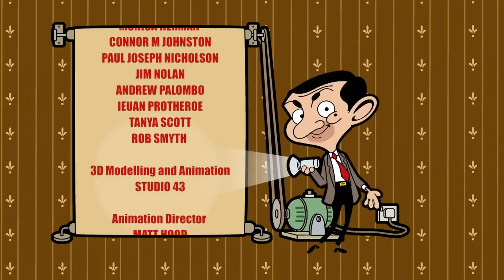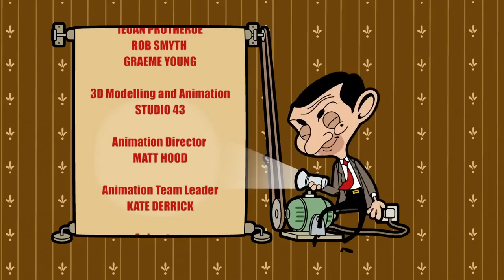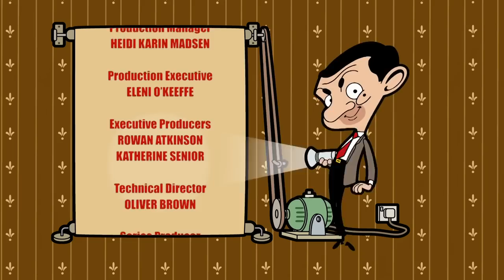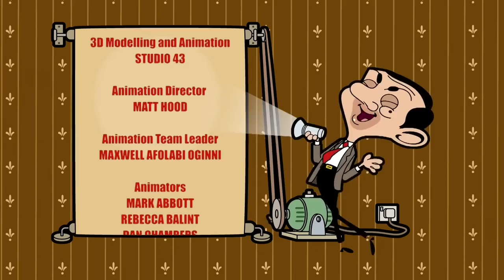Mrs Wicket Passes Out 😂 | Mr Bean Animated Season 3 | Full Episodes | Mr Bean Cartoons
Mr Bean's towel droppping was enough to floor Mrs Wicket!